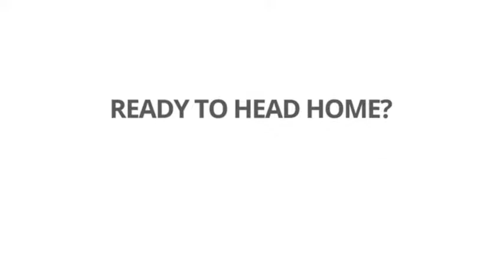Amazing Tent Pop Up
Tent Pop Up

Quick automatic and 90% UV-protective awning tent, for camping, fishing and sunshade.

using size: 150cm*(120+60)cm*110cm, unfold size: 45cm*45cm*5cm(can be taken on the plane)
material: 190T nylon+sunprotect coating
pole material: flat wire
color: green, blue, pink, silver
feature: quick atomic opening, light wight, portable, pop up beach tent, garden, fishing, uv-protctive
wight: 1100g